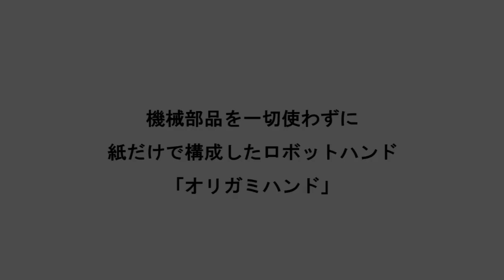紙だけで構成した「オリガミハンド」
紙だけで構成した「オリガミハンド」が、弁当の具材（コロッケ、卵焼き）や自転車用ヘルメットなどをつかむ様子。

関連リリース：
単純制御でさまざまな物をつかむロボットハンドの「からくり」を開発
―人間の手や指の微妙な構造を工学的に模倣した新構造―
2018年1月11日
NEDO
ダブル技研株式会社
公立大学法人首都大学東京　東京都立産業技術高等専門学校